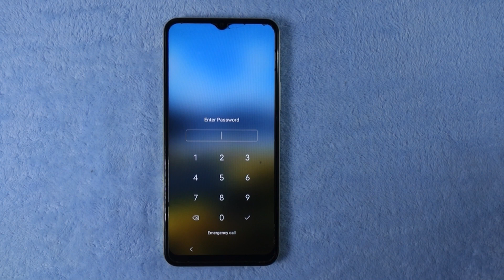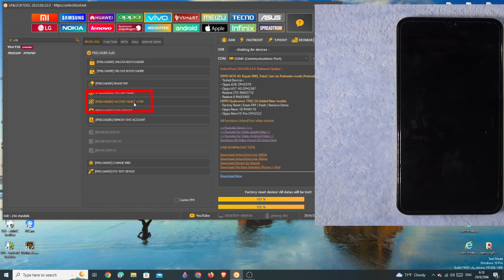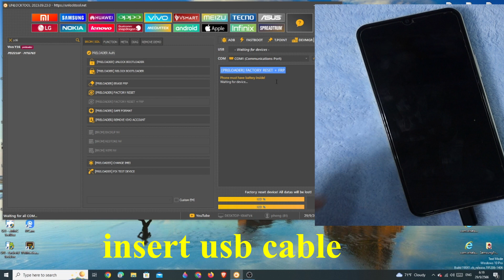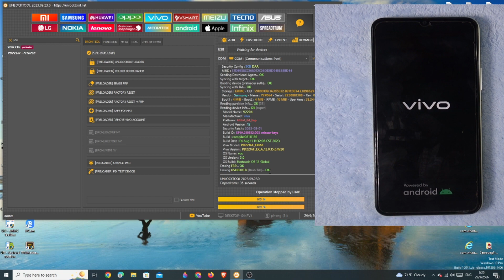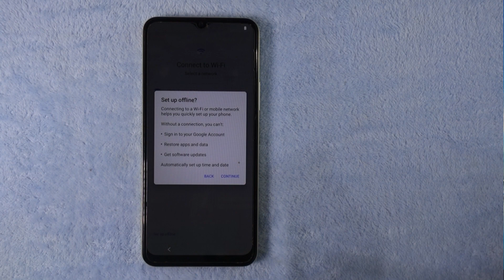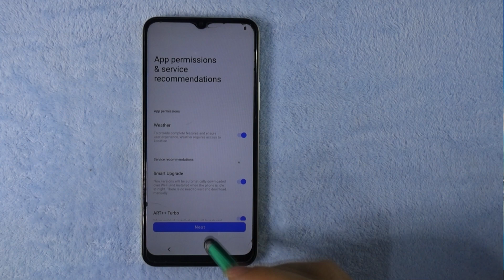Vivo Y16 ( V2204 ) unlock password , unlock pattern and reset frp By UnlockTool